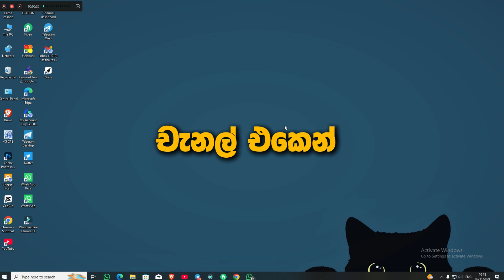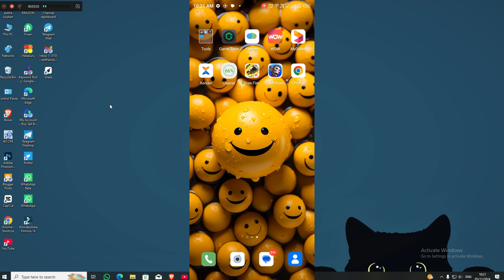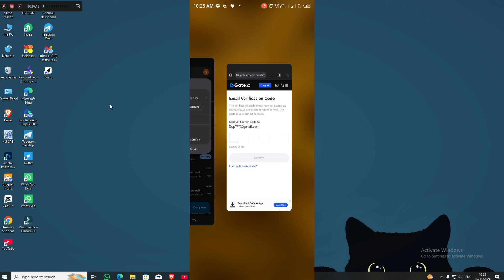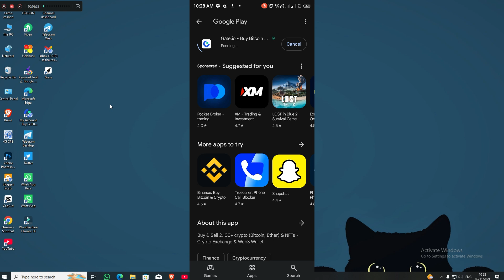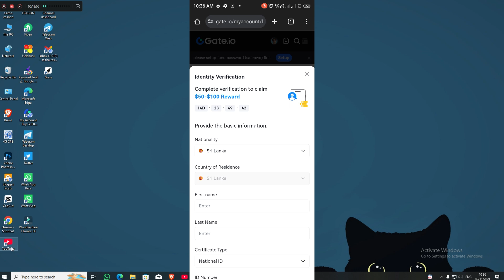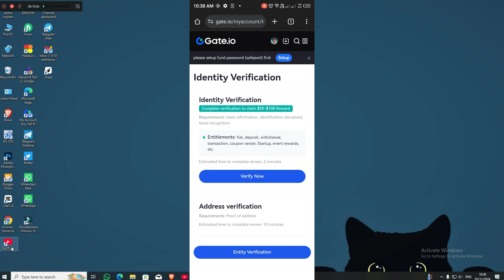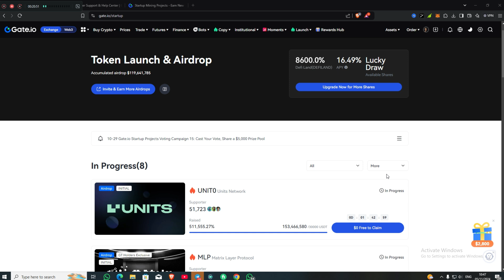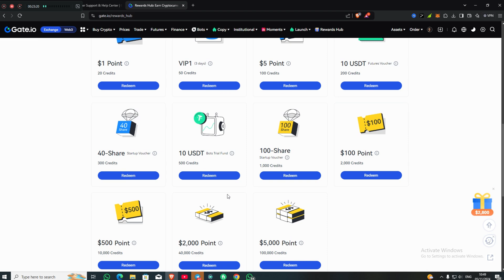How To Make Money with Gate.io in 2024 (For Beginners) - Gate.io Tutorial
How To Make Money with Gate.io in 2024 (For Beginners) - Gate.io Tutorial  Gate.io FREE airdrop

"Through this channel, I am giving you the knowledge and skills you need to earn money from home. From my videos, you can learn about the ability to earn money online in a way that anyone can easily understand. By following my advice, you can also earn a monthly income. You can learn in depth about how to get more views to your YouTube and TikTok videos, how to make money through famous websites like Binance trading, Fiverr, and especially about Crypto Airdrop."

We do not provide financial advice, investment recommendations, or endorse any specific platform, product, or service. All views and opinions expressed are personal and are not intended to be construed as professional financial advice.

gate.io,
gate.io sinhala,
gate.io account create sinhala,
gate.io account create,
gate.io airdrop,
gate.io free usdt,
gate.io new user bonus,
gate.io kyc verification sinhala,
gate.io answer and earn today,
gate.io address verification,
gate.io create account,
gate.io crypto loan,
gate.io deposit,
gate.io deposit and withdrawal,
gate.io earning,
gate.io exchange review,
gate.io exchange tutorial for beginners 2024

 Free online jobe sinhala
 part time jobe sinhala
 free net sinhala
 free online earning sites
 New Web Site Earn Money
 Earn Money Online Sinhala
 bank account withdraw sinhala
 payment proof In this channel .
 Live Withdraw in this Channel